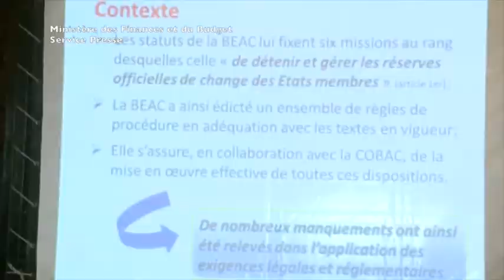10ème concertation annuelle entre le Président de la COBAC et la profession bancaire et financière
La 10ème rencontre annuelle de concertation avec la profession bancaire et financière de la CEMAC s’est tenue le 27 juin 2018 à l’Hôtel Mont Fébé à Yaoundé au Cameroun, sous la présidence de Monsieur ABBAS MAHAMAT TOLLI, Président statutaire de la Commission Bancaire de l’Afrique Centrale (COBAC) et Gouverneur de la Banque des Etats de l’Afrique Centrale (BEAC).